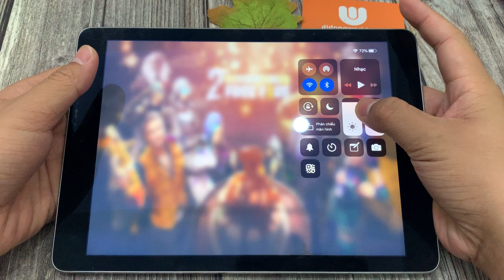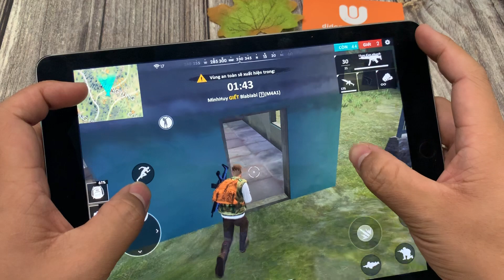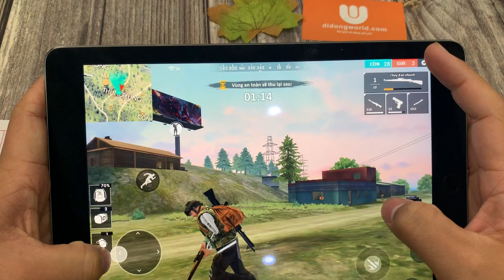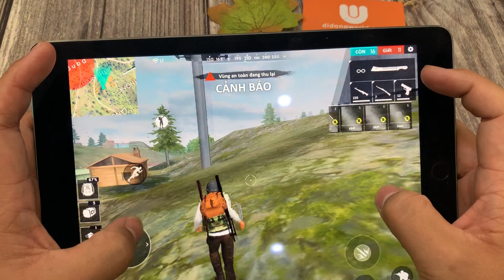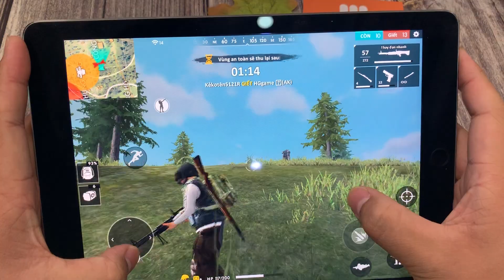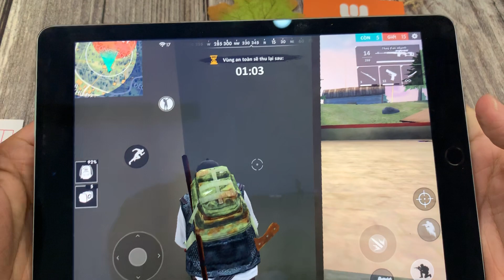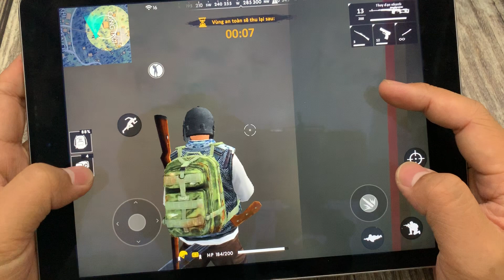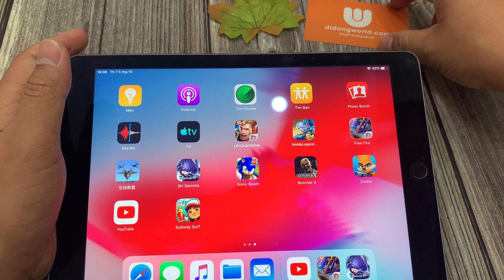Hãy chia sẻ video để ủng hộ Tớ  nhé !